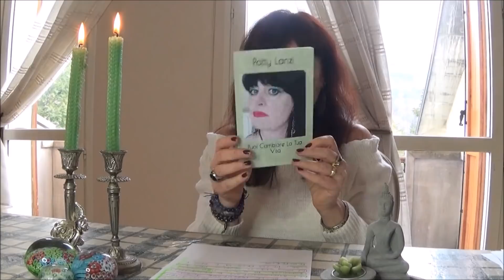La Suggestione : Il Potere Del Condizionamento Mentale.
La suggestione è un condizionamento psichico esercitato da altre persone, fatti, situazioni che agiscono con tale forza su un individuo da dominare la sua volontà.
Link al mio libro " Puoi cambiare la tua vita":